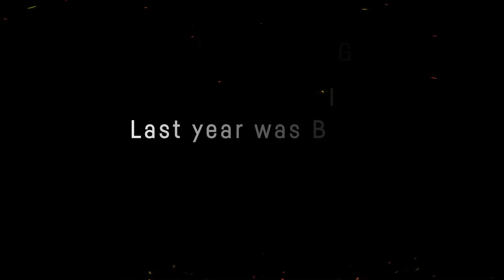THQ Nordic gamescom 2018 Trailer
Official trailer for THQ Nordic's presentation at gamescom 2018, published 19 July 2018.